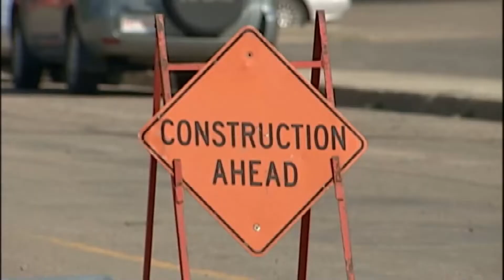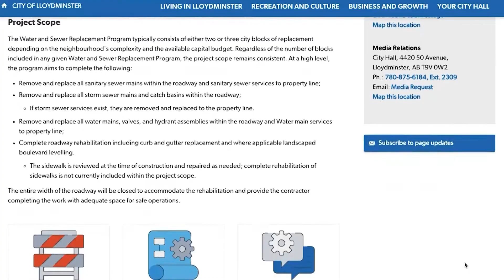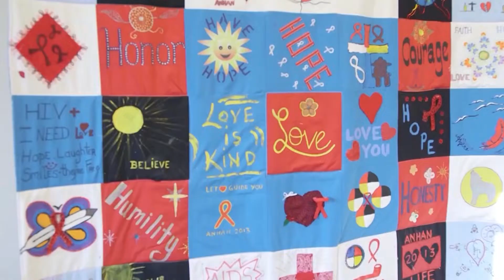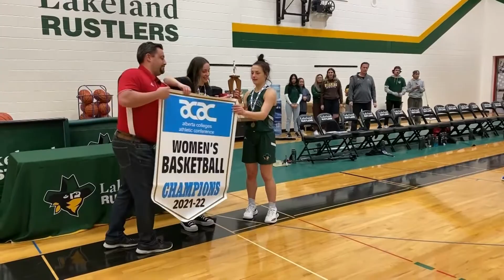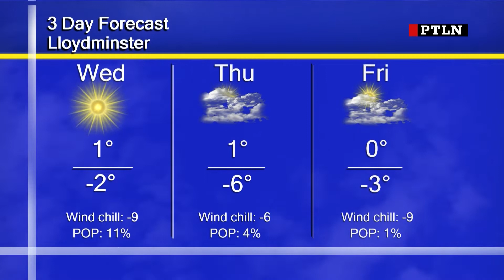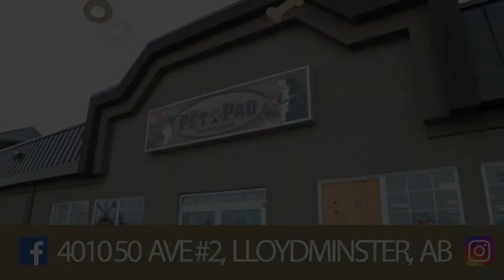Primetime Local News | March 15th, 2022